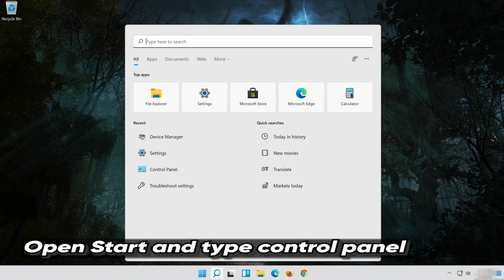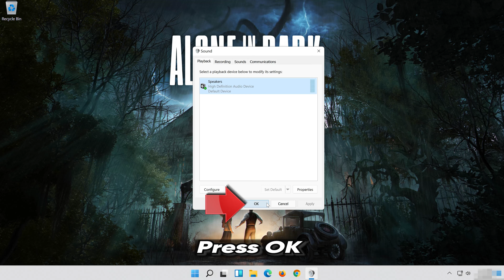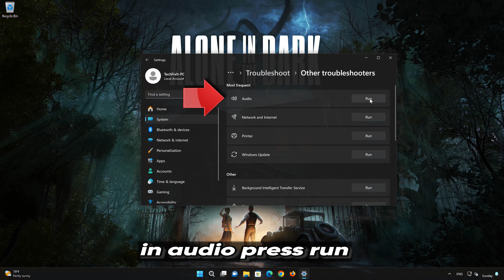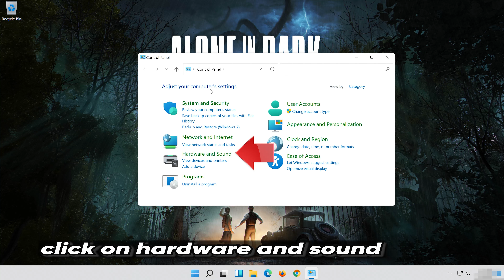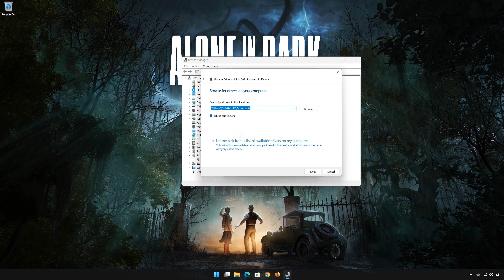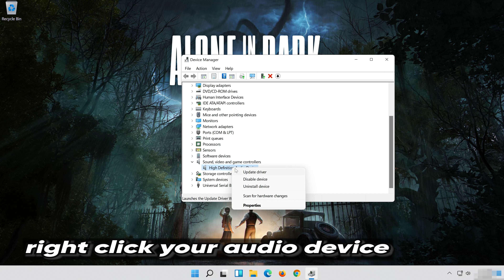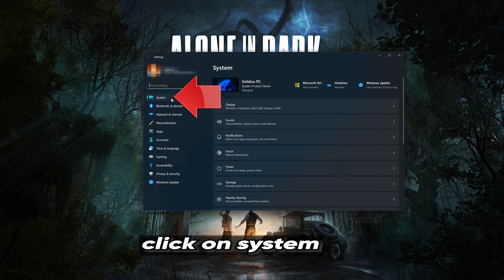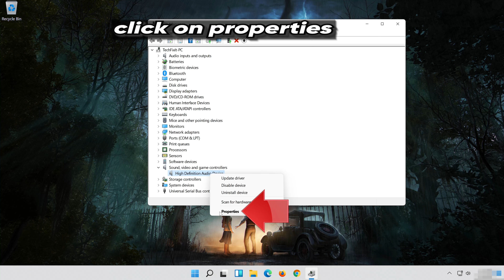Alone in the Dark : Fix Sound/Audio Not Working, Fix Crackling/Distorted/Popping Audio Problem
If you are playing Alone in the Dark  and your sound is crackling, too low or it stutters . This could be happening because your audio drivers are damaged or incompatible, so this can lead to audio glitches, distortions, or no sound at all in Alone in the Dark .  So watch this video to learn how to fix your sound issues in Alone in the Dark  Windows 11 and Windows 10. First disable any spatial audio apps like Windows Sonic or Dolby Atmos.

Config file settings: The game's configuration file, which contains various settings for Alone in the Dark , including audio-related settings, may have incorrect values or conflicts. Resetting the config file to default settings or adjusting specific audio-related commands may help resolve the issue.

Sound card or audio hardware problems: If you are experiencing audio problems in Alone in the Dark , it's possible that there are issues with your sound card or other audio hardware. Ensure that your sound card drivers are up to date and consider testing with alternative audio devices to isolate the problem.

  》 CHAPTERS 《

00:00 Intro
00:21 Solution #1
00:41 Solution #2
01:38 Solution #3
03:12 Solution #4
05:50 Solution #5
06:54 Solution #6
07:50 Solutiion #7
08:54 Outro